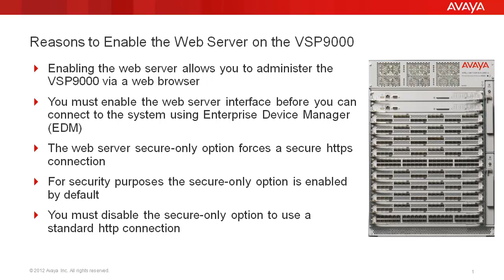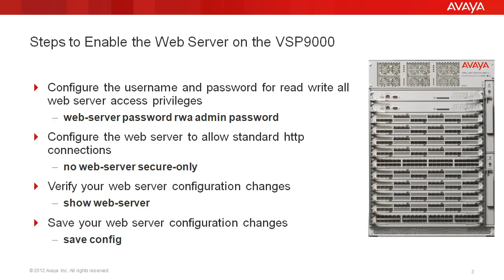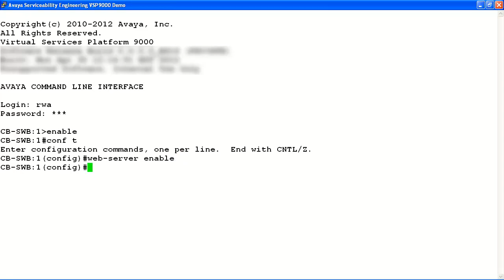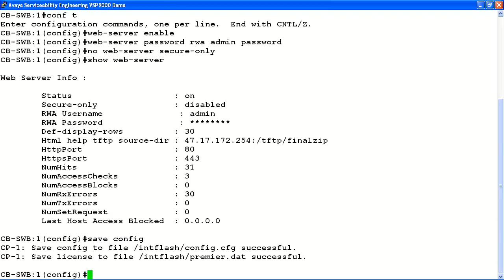How to Enable the Web Server on the Avaya VSP9000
This Avaya Mentor tech tip covers the steps to enable the web server on the Avaya VSP9000. Produced by Wayne Godsoe.